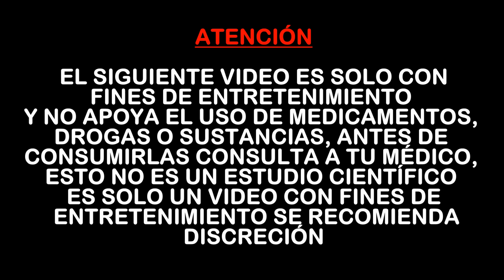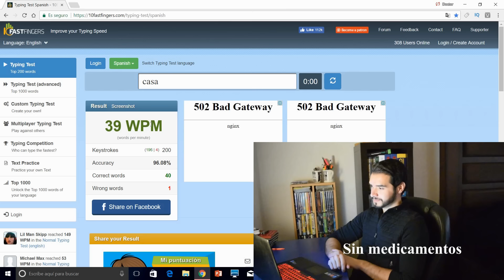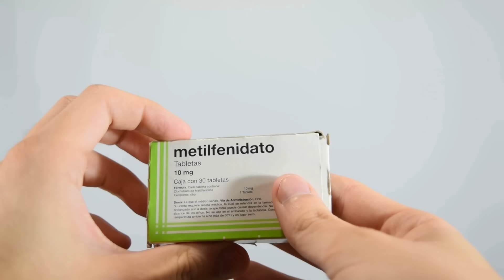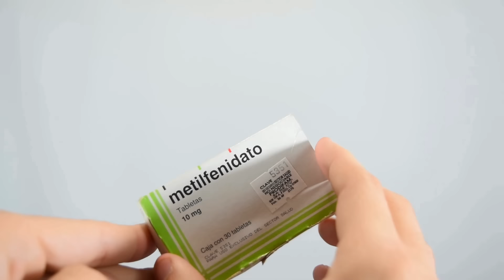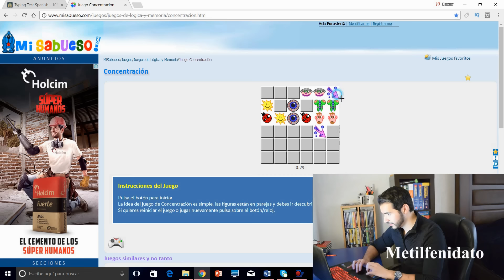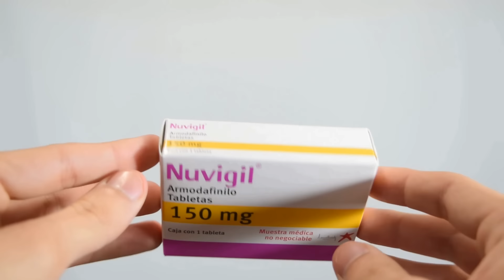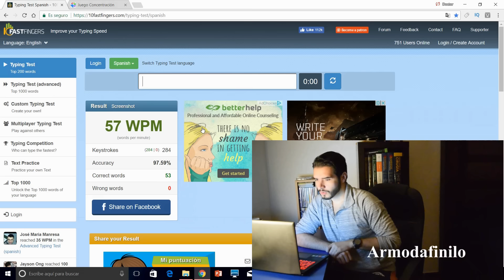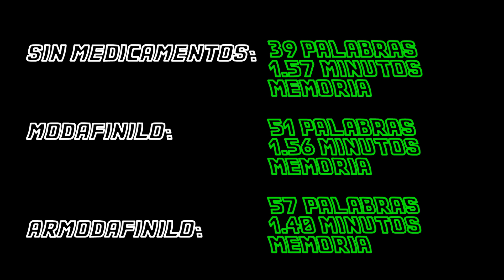MEDICAMENTOS PARA SER INTELIGENTE | METILFENIDATO VS ARMODAFINILO ¿CUÁL ES MEJOR? | Doctor Vic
En este video experimento probaremos al metilfenidato y al armodafilino (primo del modafilino) para ver cual es el medicamento superior y que aumenta tu inteligencia, concentración y memoria en el estudio y en técnicas de estudio, desde la película de "Limitless" o "Sin límites" donde se habla de una pastilla de la inteligencia han querido probar su existencia.

Puedes determinar si te ayudan los efectos de estos medicamentos para tus metodos de estudio, originalmente se hicieron para trastorno por deficit de atencion e hiperactividad y el otro para tratar narcolepsia.